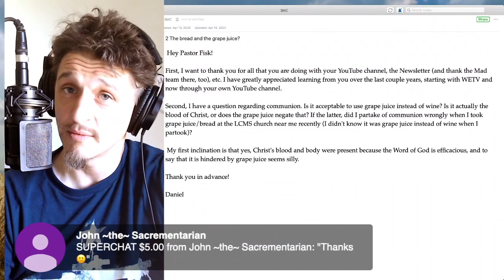The Devil Wants to Divide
Grape juice as a substitute for wine in Communion.